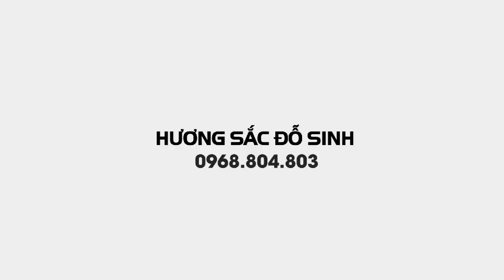SH.4252. Anh Nguyễn Minh Sang bán lô phôi các loại rẻ quá. Hoa Giấy thân quái 3 triệu.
Anh này bán lô cây rất rẻ, Minh Sang ở Sóc Trăng.
Zalo.0968.804.803
Dear all,
Yours faithfully,
Do Sinh